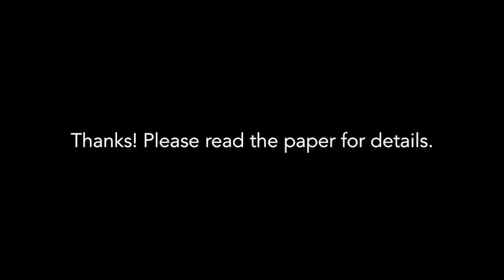Fast, robust, continuous monocular egomotion estimation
Short trailer for Jaegle*, Phillips*, Daniilidis (2016). Fast, robust, continuous monocular egomotion estimation. ICRA.